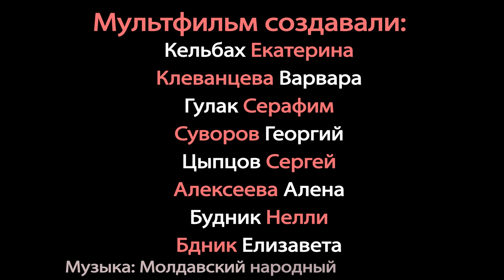Молдавская народная сказка «Волшебный колокольчик»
Мультфильм, созданный участниками детской студии мультипликации «Аниматика», 2021 год